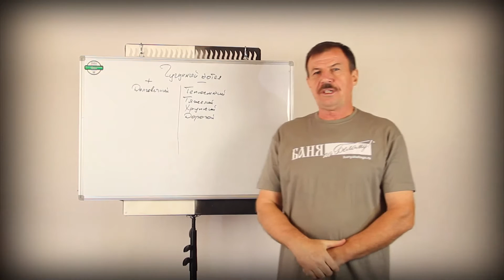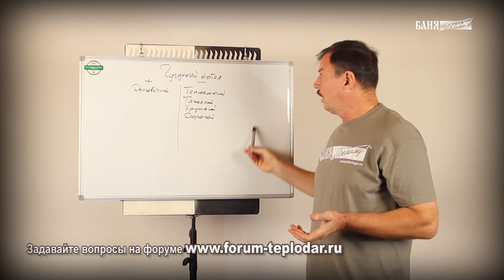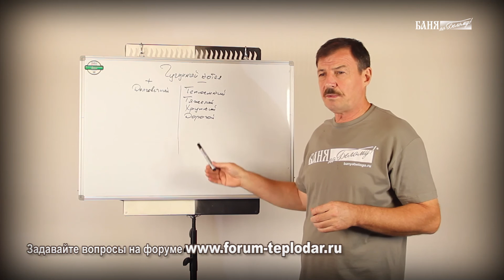Чугунный котел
«Чугунный котел» - Ответы на вопросы с Форума Кубанской Банной Ассоциации (КБА).